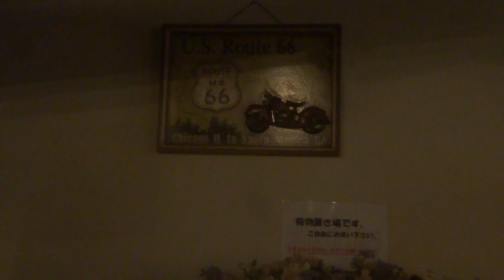20150916・＃・モダン・平本隆之